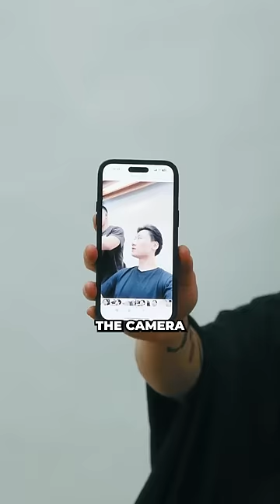Wolfcuts Are Out of Trend??!